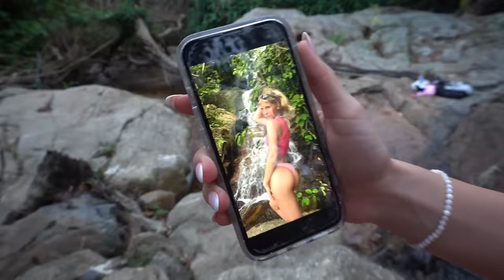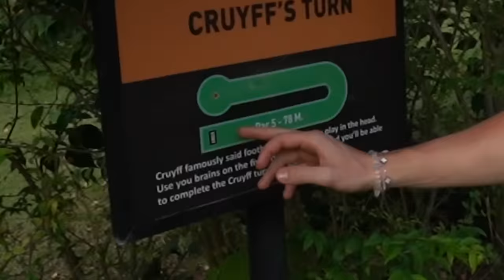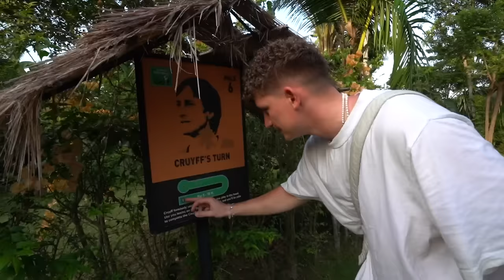Erstes DATE mit ELENA in Thailand | TomSprm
Ich habe ein Mädchen auf Koh Samui nach einem Date gefragt und wir haben viel Spaß in Thailand zusammen gehabt.

Bei den Elefanten handelt es sich um eine Auffangstation von Elefanten, welche in Tourismus, Gewalt und nicht artgerechter Haltung aufgewachsen sind und dort ihren Frieden so gut es geht finden können.